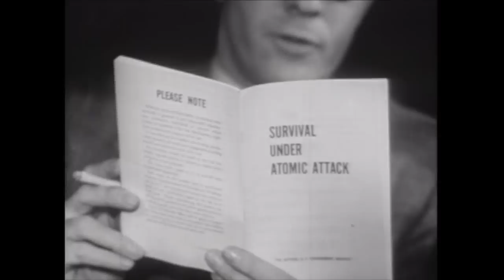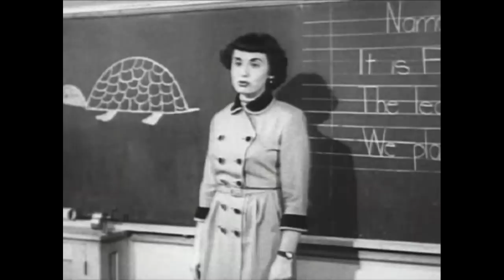Atomic Blast Blues - Cigar Box Guitar Music - original song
Notes from Fall 2022: this was one of the first songs I wrote for cigar box guitar. We’ve got my first proper CBG laying down the rhythm, my first electric biscuit tin guitar doing the lead, bass drum and vocals.

This was also an early iteration of my fondness for chopping up old public domain film footage and using it to make a music video.